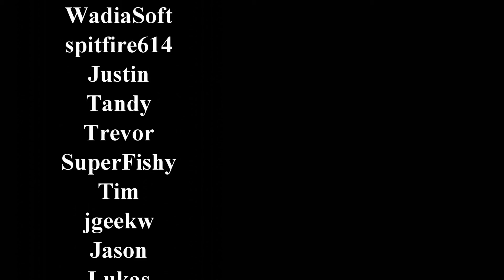Modded Minecraft: Engineer's Life! Episode 6: Better With Mods Progress!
Saw this on Curse..had to play it!  Let's get started and see what we can do together!

Engineer's Life

Introducing a modpack, based around progression-through-ages system, but without strict restriction, only with changed recipes. You start in the stone age, gathering flint and grass to make your first equipment. You slowly evolve and can built more complex structures like Coke Oven. Then the Mechanical age begins - you can now try to build you first machines based on mechanical power... and that's just a beginning...

There are over 500 quests to guide you from Stone age to Digital age.

Stay Up to date with DC!!